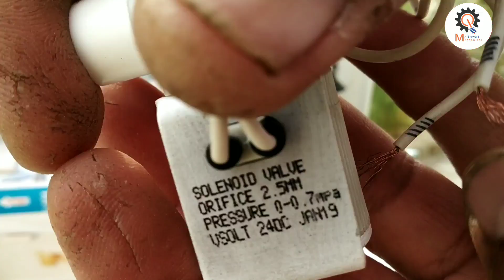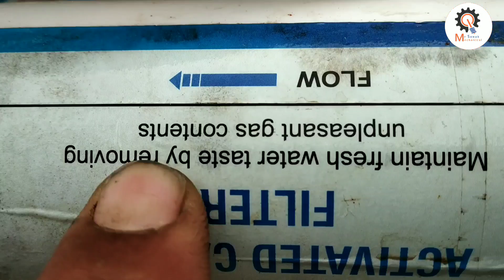Home made RO make only 15 mintue as branded